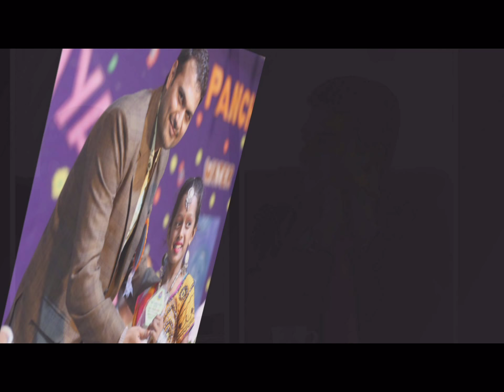swachhagra visit Ahemdabad